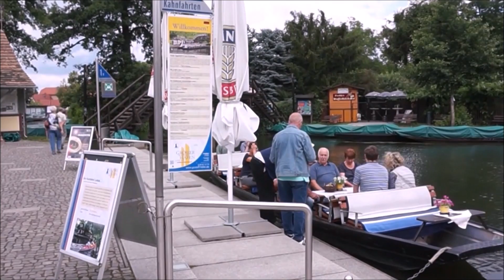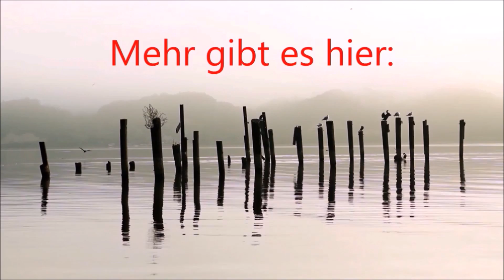Spreewaldkrimi | Drehorte im Spreewald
Die Filmdrehorte der beliebten deutschen TV-Serie SPREEWALDKRIMI sind im Spreewald in Brandenburg. Die Drehorte der seit 2006 gedrehten Fernsehserie sind unter anderem Lübbenau, Lübben, der Gasthof Wotschofska und die Fließe im Hochwald, die man per Kahnfahrt erreicht. Die Hauptrolle im Spreewaldkrimi spielt Christian Redl

Aktiviere das Glockensymbol oben 🔔, um Benachrichtigungen von mir zu erhalten! Verpasse nie ein Abenteuer!

Thanks for music:
Lost In The Forest by Doug Maxwell/Media Right Productions
and